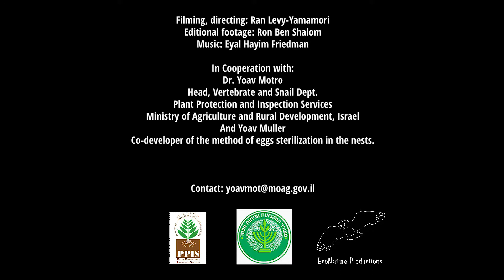Oiling Eggs of Invasive Species - A new approach in controlling Indian Crows Populations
The city of Eilat was invaded by Indian crows. These are aggressive crows that occasionally attack humans and pets and attack migrating birds.
In the past, they used to shoot the crows, which aroused the opposition of residents. The attempt to destroy the nests also did not help because immediately after the destruction of the nest the crows formed an alternative nest.
Following an innovative study and approach by Dr. Yoav Motro and Yoav Müller, a method was developed to monitor the population of crows without firing them and creating resistance.
Scour the whole city and map the reeds.
Then using a telescopic rod connected to the pump and at the end of a camera, grease the eggs and prevent their development.
By doing so, they succeed in reducing the population and preventing its spread.